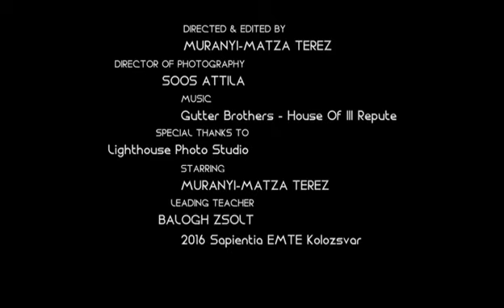SelfFilm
Selfilm - a selfi muvi
made with mobile phone camera
2016 Klausenburg